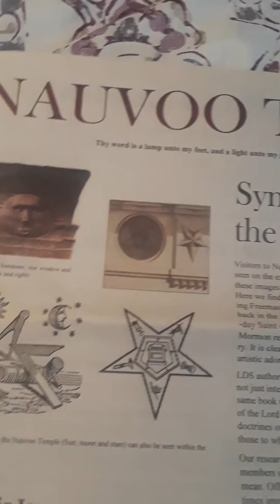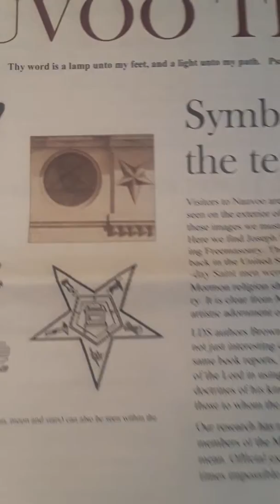NAUVOO TIMES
Mission2mormons.org